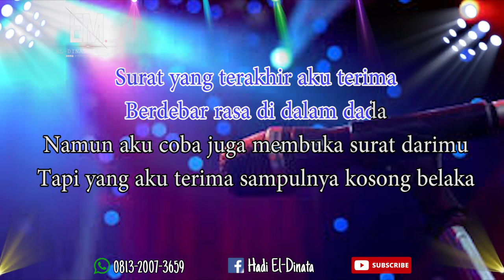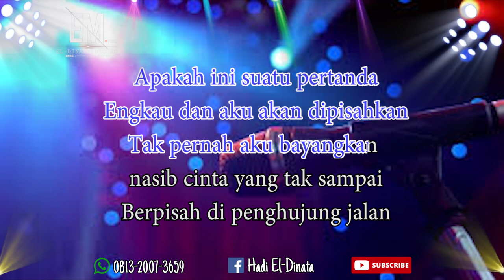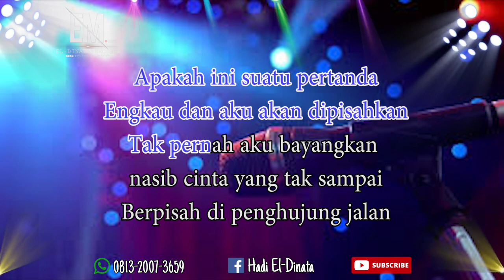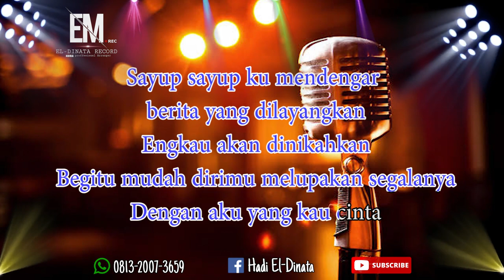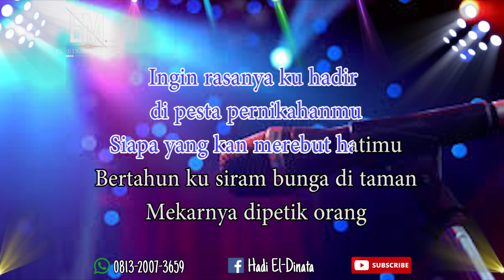SAYUP SAYUP ( Berpisah di ujung jalan ) - SULTAN | Nada wanita | KARAOKE KOPLO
Lirik Lagu Sayup Sayup Ku Mendengar - Sultan

Namun aku coba juga membuka surat darimu
Tapi yang aku terima sampulnya kosong belaka

Tak pernah aku bayangkan nasib cinta yang tak sampai

Sayup sayup ku mendengar berita yang dilayangkan
Engkau akan dinikahkan
Begitu mudah dirimu melupakan segalanya
Dengan aku yang kau cinta

Ingin rasanya ku hadir di pesta pernikahanmu
Siapa yang kan merebut hatimu
Bertahun ku siram bunga di taman

Karaoke terbaru 2023, karaoke Tarling, karaoke koplo, karaoke dangdut, karaoke Bajidor, koplo viral, dangdut viral, tarling viral,